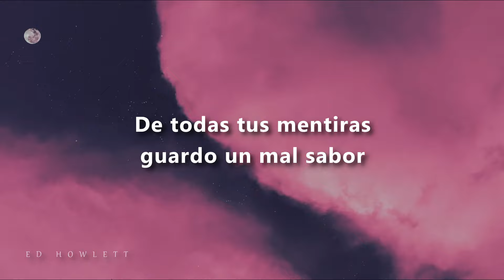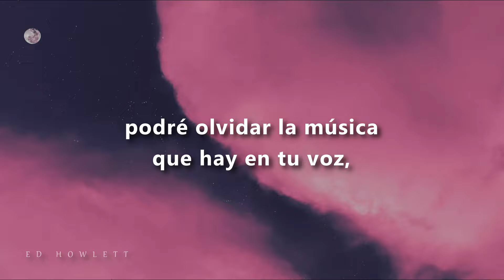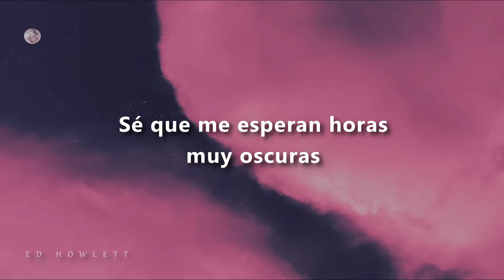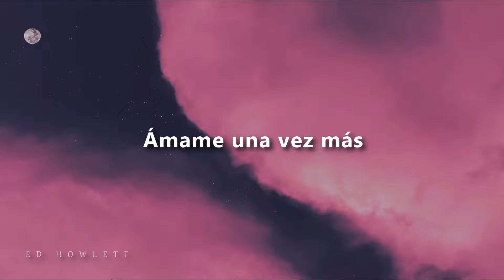Amanda Miguel - Ámame Una Vez Más - Letra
° Amanda Miguel - Ámame Una Vez Más
° Álbum: Una Vez Más
° Año: 1996
Video oficial de la canción